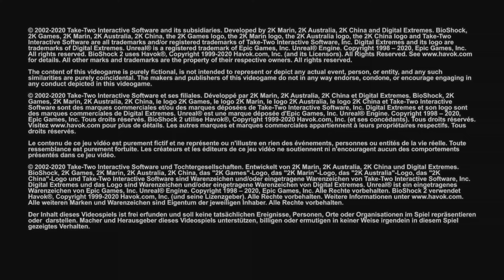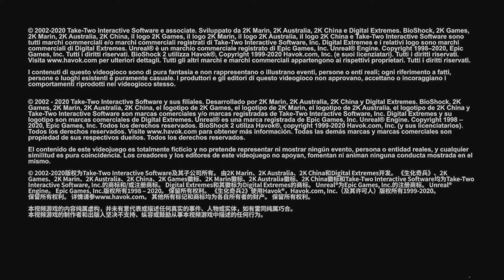BioShock 2 part 6